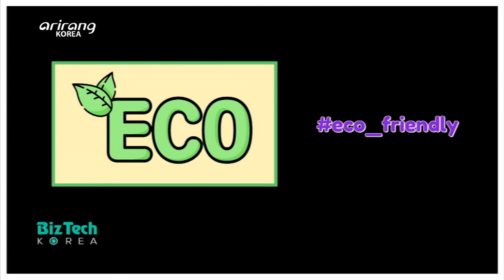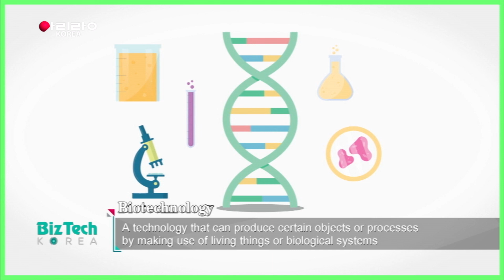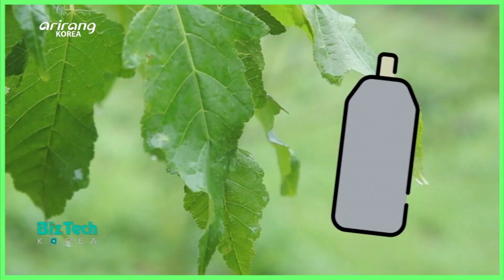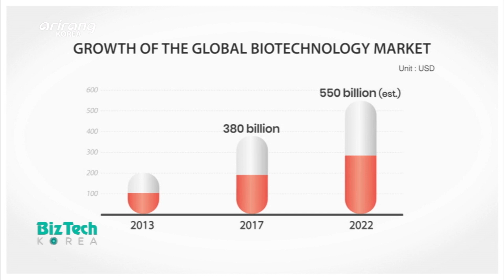[BizTech KOREA] Forest biotechnology [Hash_Tech]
[Hash_Tech] Forest biotechnology (산림 바이오 기술)

The entire world has focused effort into tackling environmental pollution and developing eco-friendly resources that can replace artificial materials. And vibrant researches have been made in Korea to protect and develop forest resources. On this week’s Hash_Tech, we look into the ongoing development of forest biotechnologies which make use of forest resources.

First, we introduce an experimental forest which is the basis of forest biotechnologies. Aside from the Amur Maple tree and Japanese honey locust, it plants and manages about 80 different types of forest resources. Also, we visited a research center to check the process that turns forest resources into commercialized products.

Researches have been carried out to make colored cosmetic products with natural forest resources. Lip balms that are made with natural dyes which are extracted from gromwells and Bokbunja, or Korean black raspberry show improved performances that are comparable with general cosmetics that are made with chemical dyes.

We introduce the development of domestic forest biotechnologies, which are expected to create high added values in the near future.

전 세계가 환경오염의 심각성에 주목하며 인공 자원을 대체할 친환경 자원 개발에 힘쓰고 있는 지금! 우리나라도 거대한 산림자원을 보존, 연구하기 위한 움직임이 활발하다. 이번 주 Hash_Tech 에서는 산림자원을 활용해 제품과 프로세스를 개발하는 산림 바이오 기술의 현장을 만나본다.

먼저 산림 바이오 기술의 공급 기반이 되는 산림자원의 시험림 현장을 찾는다. 천연염료로 사용되는 신나무를 비롯해, 약용으로 사용되는 주엽나무, 그 외에도 산업화가 가능한 산림자원의 약 80여 종을 심어 관리하고 있다. 이렇게 조성된 산림자원들이 실제로 제품화가 되기까지 어떤 과정을 거치는지, 다음으로 연구실을 찾는다.

마침 연구실에서는 산림자원이 색조 화장품 화 되는 과정에 대한 연구 개발이 한창! 지치, 복분자 등에서 추출된 자색 천연염료로 만들어진 립제품은 기존의 인공염료로 만들어진 제품과 비교했을 때 그 성능 면에서도 뒤처지지 않아 놀라움을 자아냈다.

미래 산림 가치 창출을 위해 힘쓰고 있는 국내 산림 바이오 기술의 현장을 지금, 만나본다.